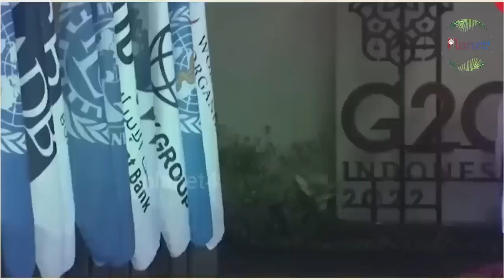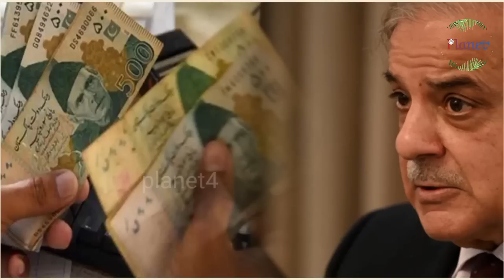भारत की कूटनीति का दिखा असर, पाकिस्तान में घोर संकट..! Planet4 - RJ